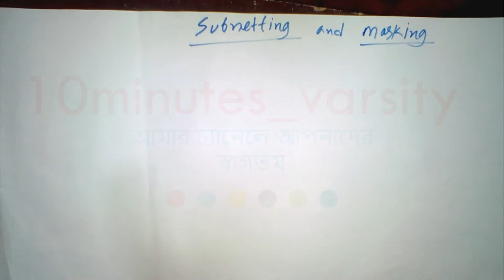What is subnetting & subnet masking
Subnet Mask. A subnet mask is a number that defines a range of IP addresses available within a network. A single subnet mask limits the number of valid IPs for a specific network. Multiple subnet masks can organize a single network into smaller networks (called subnetworks or subnets)

10minute versity
10minute varsity
tenminute varsity
ten minute versity
python bangla tutorial
python tutorial bangla
ssc ict
matlab bangla tutorial
operating system
computer networking